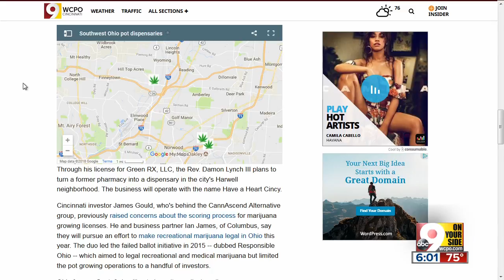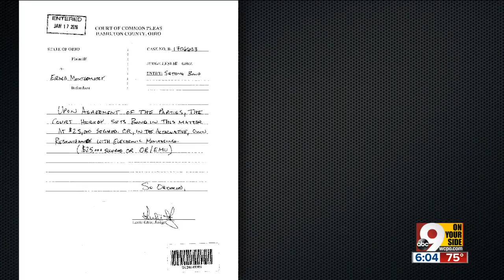Inmates still in jail despite posting bond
At least thirteen people are in jail despite paying their own bond because Hamilton County has no available monitoring devices for a supervised release.